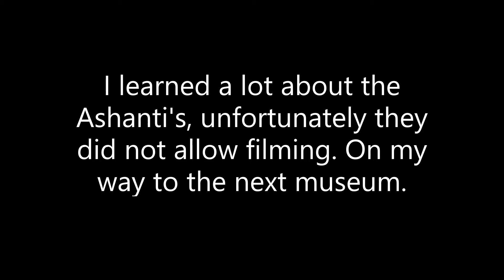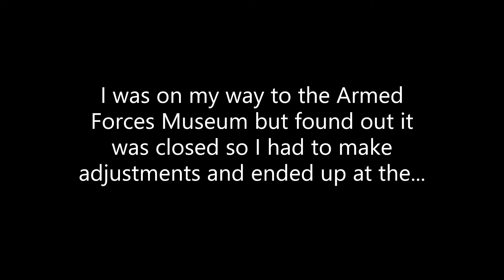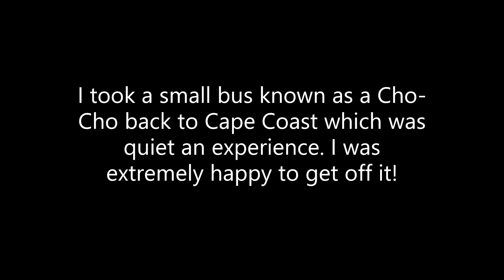Going to attractions in Kumasi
Travels to Kumasi